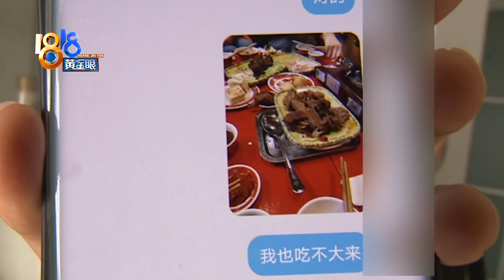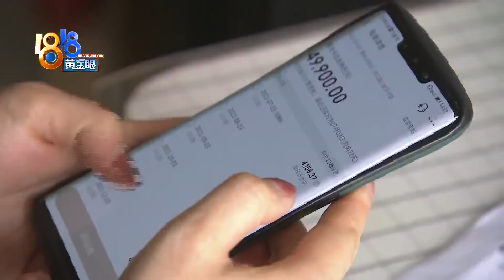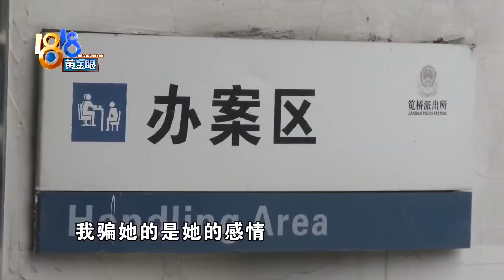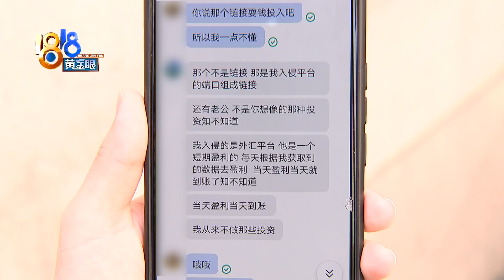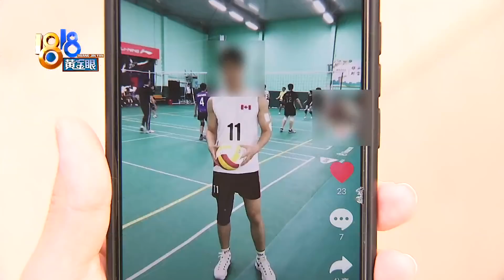“剧本杀”：隐秘的恋人【1818黄金眼】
【1818反诈“剧本杀”（一）：隐秘的恋人】剧本杀游戏很受年轻人欢迎，玩家拿到剧本后，扮演角色，层层推理找出真相。而在现实生活中，有不法分子精心设计“剧本”，控制走向，引人上钩。套路层出不穷，诈骗防不胜防。从今天起，1818黄金眼开启反诈剧本杀，从案例剥真相，一天看懂一个本，一起学会反套路。春节假期里，更希望大家多给身边亲友讲讲反诈故事。

新闻标签：